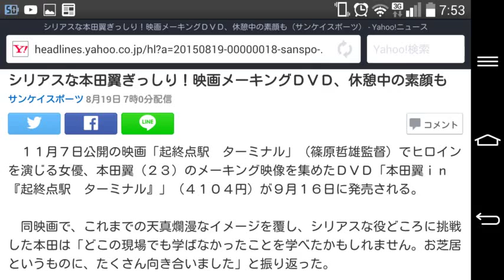シリアスな本田翼ぎっしり！映画メーキングＤＶＤ、休憩中の素顔も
コメント
　１１月７日公開の映画「起終点駅　ターミナル」（篠原哲雄監督）でヒロインを演じる女優、本田翼（２３）のメーキング映像を集めたＤＶＤ「本田翼ｉｎ『起終点駅　ターミナル』」（４１０４円）が９月１６日に発売される。

　同映画で、これまでの天真爛漫なイメージを覆し、シリアスな役どころに挑戦した本田は「どこの現場でも学ばなかったことを学べたかもしれません。お芝居というものに、たくさん向き合いました」と振り返った。

　また、本田が真剣に演技に取り組む表情に加え、休憩中の素顔なども収めた。映画の“序章”となる朗読ドラマも収録される。本田自らが朗読を担当し、映画では描かれなかったヒロインの生い立ちや思いが明かされている。

　映画は直木賞作家、桜木紫乃さんの同名小説が原作。愛した女性が目の前で自殺し、それ以降、国選弁護人として、自らを罰するように生きてきた鷲田完治（佐藤浩市、５４）が、依頼に訪れた椎名敦子（本田）との出会いをきっかけに、生きる道を見いだしていく感動作だ。